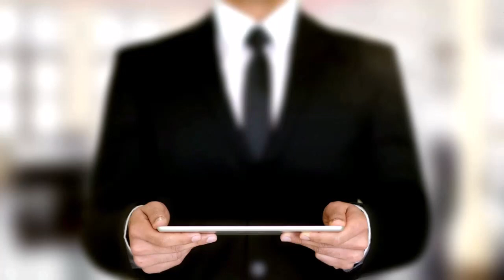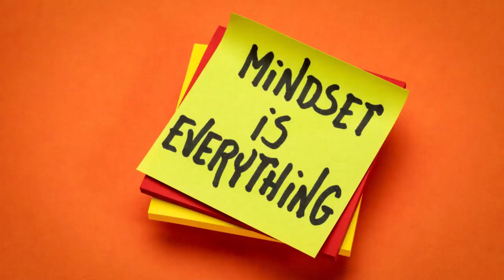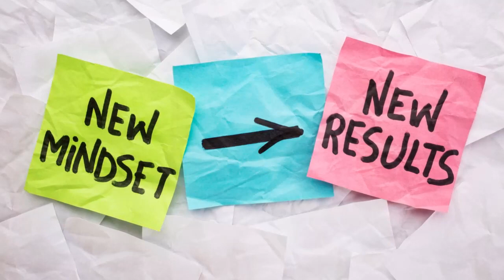Rule of Money/ कैसा है आपका Mindset ?| Change Your Money Mindset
Use code SHAREMHIF to get additional benefits.

सारा खेल mindset का है- और ये तरीके की tricks नहीं है बल्कि  mindset और मन के विज्ञानं के ऊपर आधारित है,

1. कमाए हुए पैसे के लिए सबसे पहले भगवन का धन्यवाद करो , और खुद से ये वादा करो, कि आप उस पैसे को बहुत ही समझदारी से सोच समझ कर खर्च करोगे, और best तो ये है कि पहले से तय खर्च प्लान के अनुसार काम करोगे, यानि As per Budget.
2
अपनी आमदनी के एक हिस्से को जो आपको ठीक लगे, उसका इस्तेमाल दुसरे जरूरत मंद और गरीबो की मदद के लिए खर्च करो, ताकि आपको याद रहे कि – कि दुनिया में ऐसे कितने लोग है, जो किसी कारण वश सिर्फ अपनी बुनियादी जरूरते रोटी कपडा और मकान को भी afford नहीं कर पा रहे है,
जो आपको हमेशा हेल्प करेगी कि – आप अपने पैसे को अनाप शनाप चीजो पे खर्च न करे, और लालच से दूर रहे, और जो भी कमाई हो रही है, उसके लिए भगवन के शुक्र गुजर होते हुए, समझदारी से खर्च करे, और अधिकतम बचत करके उसका सही तरह से निवेश करे,
3 खर्चो का हिसाब किताब जरुर जरुर रखे,
आप कभी नहीं समझ पाएंगे कि आपके पैसे कहा जा रहे है, कितने जा रहे है,
खर्च करने का नियम तय करे –
या फिर
हफ्ते में कोई एक दिन जैसे Firday को आप कोई भी kharch nahi karenge,

Ya fir
आमदनी से यानि कमाई का एक हिस्सा सबसे पहले अलग रखेंगे, निवेश करेंगे, खुद पे खर्च करेंगे
या
5% and  7 Days Rule
Ya fir,
As Per Budget kharch karenge,
Ya fir.
1 amount limit se jyada Kharch karne se pahle kuch swal puchenge - Why ?